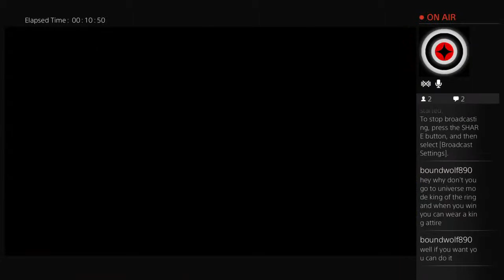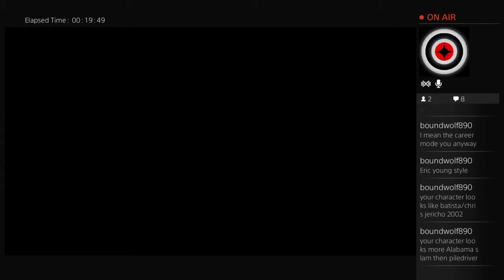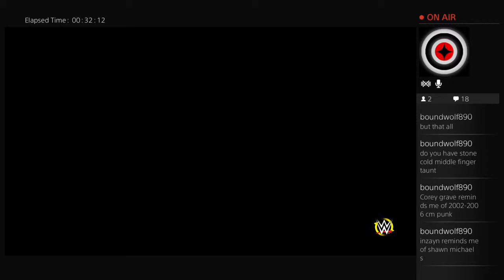TCH Live On Twitch.TV (WWE 2K15 MyCareer) Ep.2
Billy Cesar's quest to become the next face of WWE continues as he makes his way up the ranks in NXT.